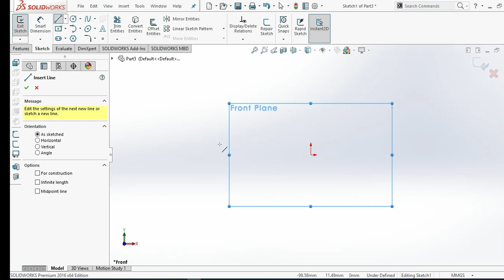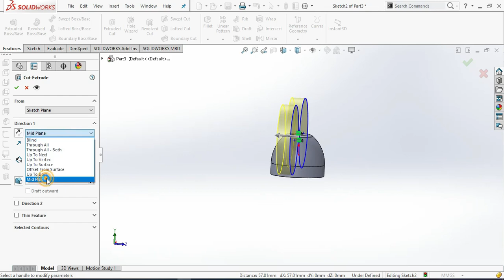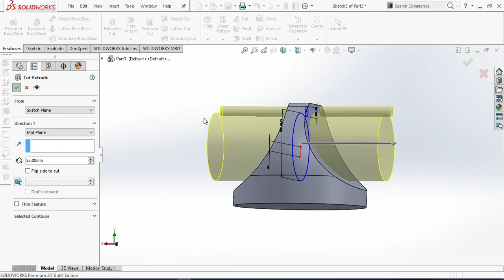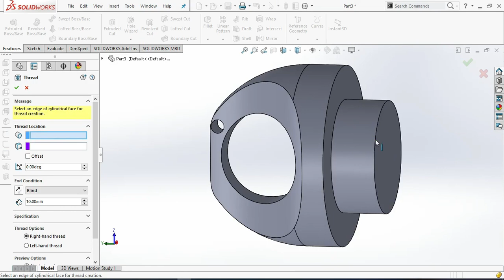SOLIDWORKS Tutorial #03 l Bottle Cap l Learn within 5 minutes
Solidworks tutorial learn easily.